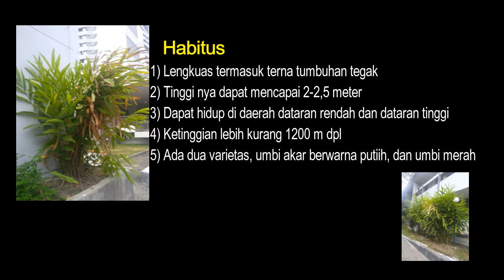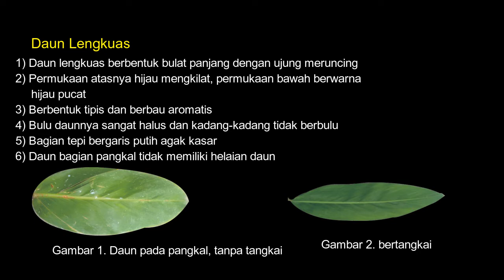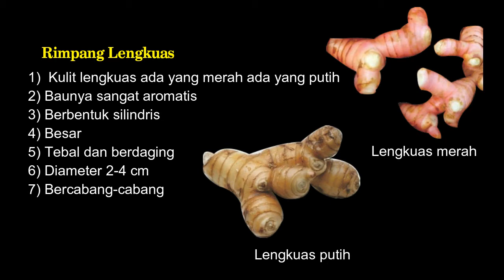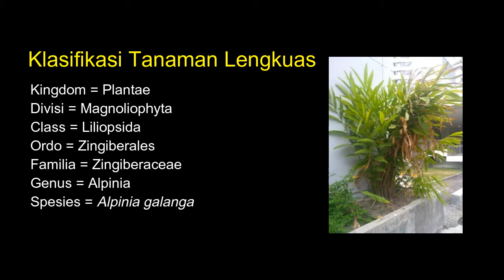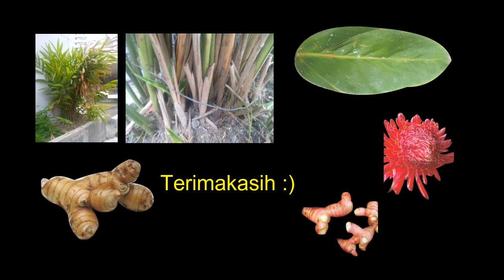Deskripsi, Klasifikasi, dan Manfaat Lengkuas/Laos (Alpinia galanga): Bumbu Dapur yang Kaya Khasiat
Lengkuas merupakan empon-empon yang dipakai sebagai bumbu dapur. Seringkali orang kesulitan membedakan lengkuas dan daging dalam masakan dalam masakan. Dalam video ini akan dijelaskan dekripsi, klasifikasi, dan manfaat Lengkuas